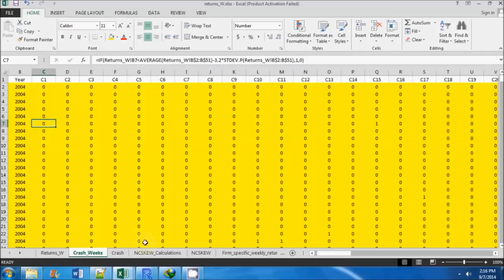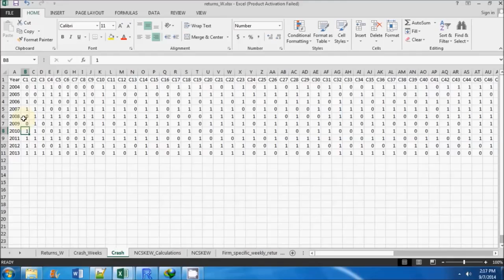Crash Weeks and Crash Years (Part 17)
In this part we will discuss how to estimate the crash weeks for each company during a given fiscal years and also look at crash years.